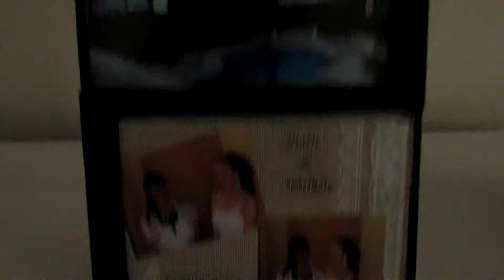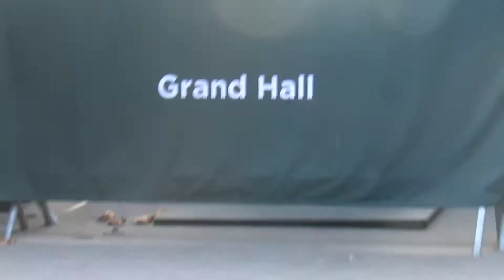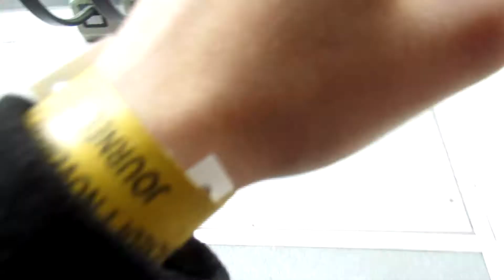Rolex Paris Masters Vlog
Wednesday 1st November 2017, I was in Rolex Paris Masters with my mom because we love tennis.

Jo-Wilfried Tsonga, Lucas Pouille, Alexander Zverev, Robin Haase, Rafael Nadal, David Goffin, H. Chung.